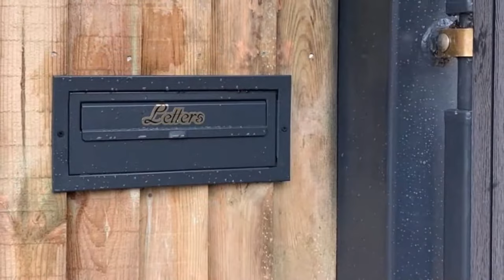Rear Access Post Boxes For Gates & Fences From Letterbox4you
Are you looking for a gate mounted, fence mounted or side pillar mounted letterboxes ?